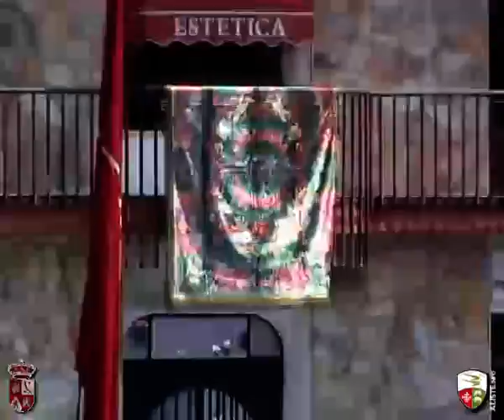Virgen de La Salud (Alcañices - Zamora)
Romería de La Virgen de La Salud.
Alcañices, 2 y 3 de julio.
Este vídeo corresponde a la procesión del día 3.